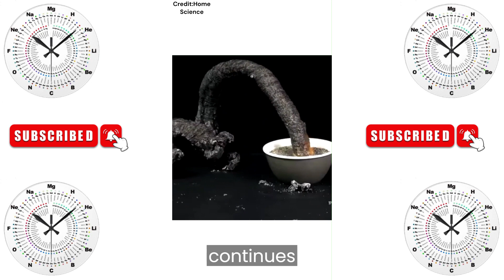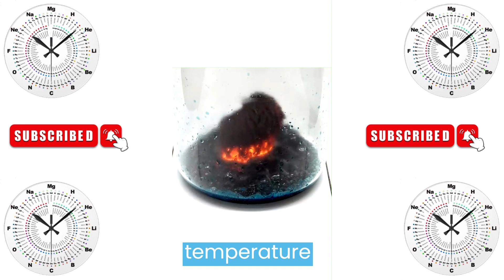Serpentine Structures by Chemistry | A Compilation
A compilation of all the experiments in chemistry that form snake-like protrusions.